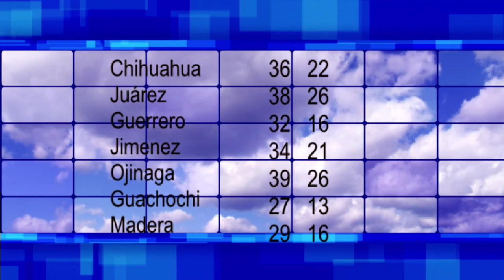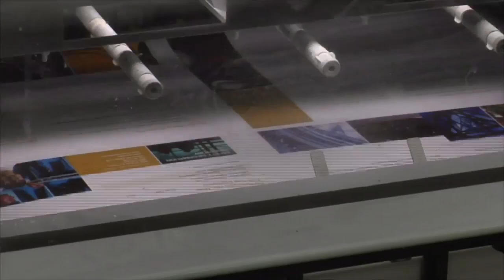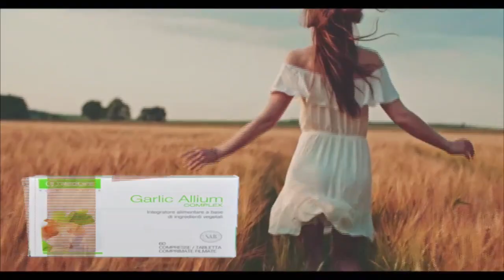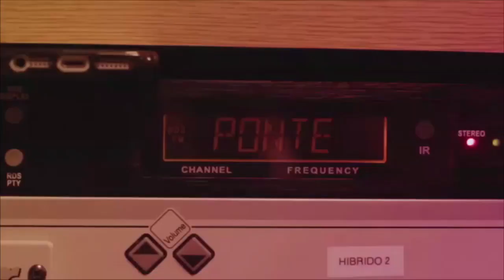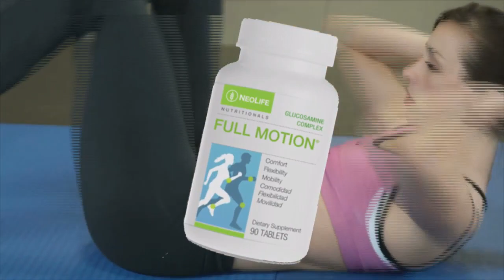Por La Mañana 22 Junio 21